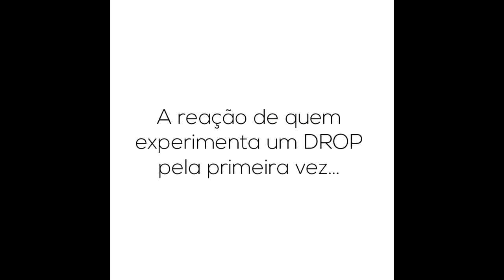Primeira vez colocando um DROP Eyewear - Tomorrowland Brasil 2016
A DROP Eyewear é a marca pioneira de óculos psicodélicos no Brasil. Trazendo dos maiores festivais dos Estados Unidos e Europa esse novo conceito visual, o óculos caleidoscópio. Eles possuem uma lente de cristal toda lapidada, como um diamante. Essa lapidação causa um efeito psicodélico devido às formas geométricas do desenho de cada lente. Transformando até o ambiente mais banal em uma viagem psicodélica.

Temos como missão proporcionar experiências únicas aos nossos clientes, através de produtos inovadores e claro, com um atendimento personalizado. Por isso acreditamos que não vendemos apenas óculos, mas sim ajudamos você a ver o mundo com outros olhos.